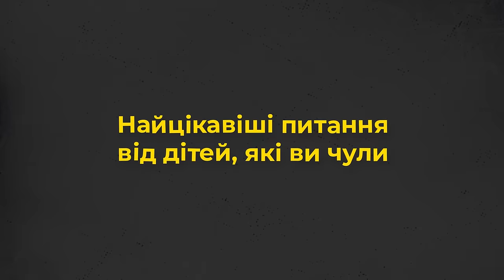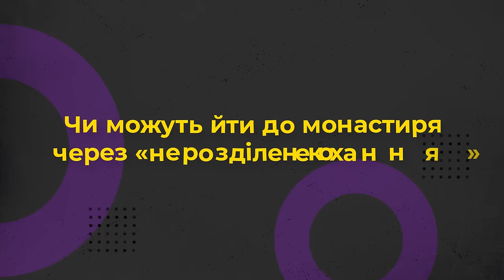- Чи можуть сестри працювати? 10 запитань монахині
Запрошуємо до перегляду «10 запитань» монахині.

Прийди й подивися це відео: про служителів з перших вуст:
- Чи можуть сестри працювати?
- Чи можна йти до монастиря через «нерозділене кохання»?
- Найцікавіші питання від дітей?
- Чи можуть сестри вести духовний провід?

Про це та інше дізнаєтеся у проєкті Живого Телебачення від сестри Ольги Трембач зі згромадження Сестер Служебниць Непорочної Діви Марії.

Редактор: Володимир Литвинчук;
Оператор: Олександр Савранський;
Режисер монтажу: Дмитро Тарадайка;
Продюсер: Марія Довганик;
Директор – о. Ігор Яців.

Україна молиться!